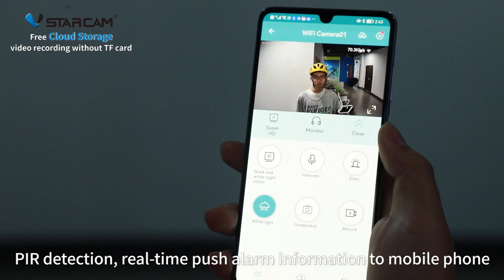Courtyard specific wireless waterproof monitoring VStarcam intelligent wireless battery camera CB54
Courtyard specific wireless waterproof monitoring VStarcam intelligent wireless battery camera CB54, large capacity solar charging, long-lasting battery life, infrared night vision, two-way voice, free cloud storage!